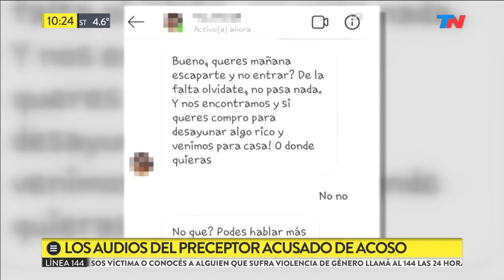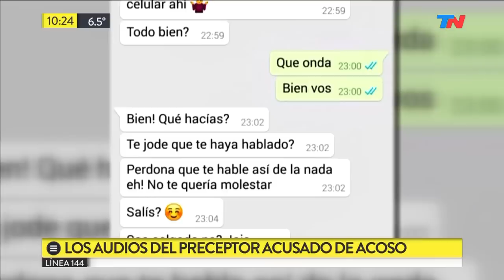"Podemos dormir juntos": los escabrosos audios del preceptor denunciado por acoso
"Podemos dormir juntos": los escabrosos audios del preceptor a sus alumnas de entre 13 y 16 años.
Invitaba a las estudiantes a merendar, a ratearse y a dormir con él. Ellas contaron lo ocurrido a las autoridades del Comercial 21 de Flores, pero no recibieron respuestas.